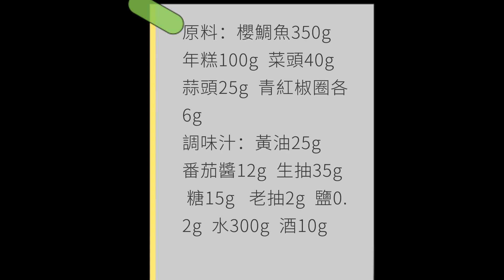Roasted snapper with rice cake 떡 도미조림 年糕燒鯛魚┃年糕燒鯛魚湯汁自然稠，好吃、好看又下飯，超簡單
You can turn on CC subtitles  可以開啟CC字幕    CC 자막을 열 수 있습니다
English、한국어、Español、Português、Deutsch、Русский、日本語、Français、Tiếng Việt、ภาษาไทย、Italiano   Bahasa Indonesia   Malaysia

Roasted snapper with rice cake in a naturally thickened broth is delicious, good-looking, and good for dinner.

Ingredients: 350g snapper, 100g rice cake, 40g vegetable, 25g garlic, 6g each green and red pepper rings.
Seasoning: 25g butter (animal fat is more flavorful, this video uses butter) 12g tomato paste 35g soy sauce 15g sugar 2g dark soy sauce 0.2g salt 300g water 10g wine

떡 도미구이 국물은 자연스레 걸쭉하고, 맛있고, 예쁘고, 밥맛이 좋고, 아주 간단합니다.

재료:벚꽃돔 350g 떡 100g 채끝 40g 마늘 25g 풋고추 서클 각 6g
소스:버터 25g (동물성 지방으로 하면 더 고소합니다. 본 영상에서는 버터를 선택했습니다.) 케첩 12g 생채 35g 설탕 15g 소금 2g 물 300g 술 10g

原料：櫻鯛魚350g  年糕100g  菜頭40g  蒜頭25g  青紅椒圈各6g
調味汁：黃油25g（用動物油脂會更香，本視頻選用了黃油）   番茄醬12g  生抽35g  糖15g   老抽2g  鹽0.2g  水300g  酒10g